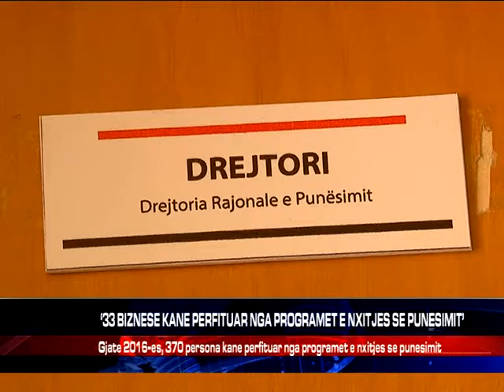‘33 BIZNESE KANE PERFITUAR NGA PROGRAMET E NXITJES SE PUNESIMIT’